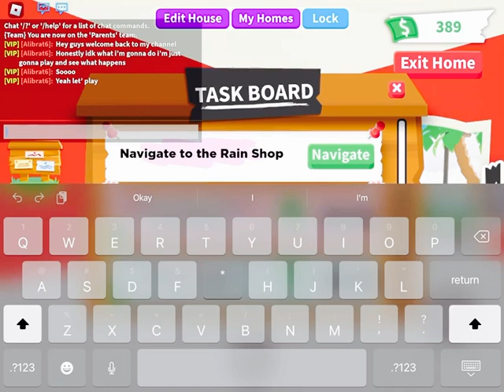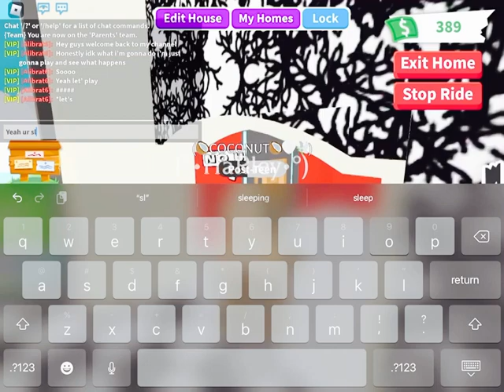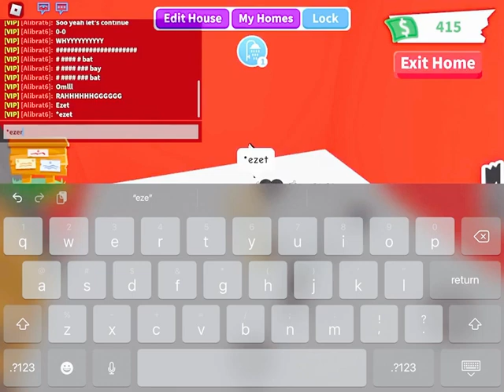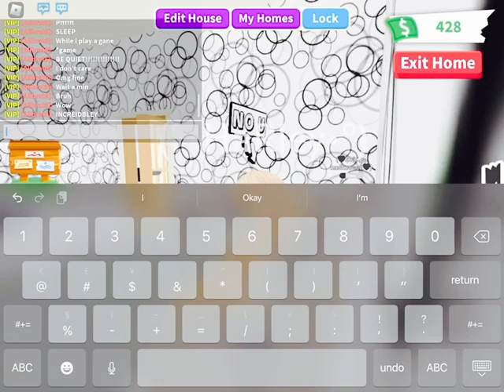Afopt me video idk what else to put for the title so yeah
Love you brats btw that’s what i’m calling my channel now brats and yeah love you brats